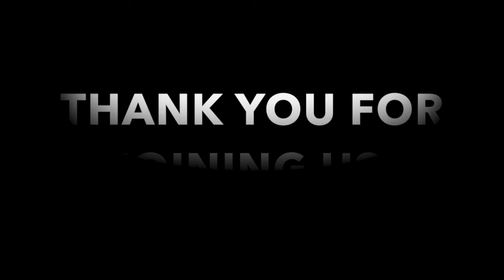2-3-19 "Love one another"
Join us an Interim Pastor Gary Bassham preaches from Isaiah 6:1*13